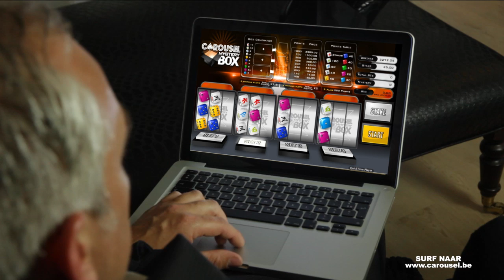Carousel Casino Games - Man (Original)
Op zoek naar de leukste casino games vanuit het comfort van uw eigen thuis? Dan bent u bij aan het juiste adres! Bij ons staat de speler centraal en wij bieden al onze spelers fun en (ont)spanning in een wettelijk kader.

Laat uw geluk dus niet langer wachten en breng ons een bezoekje!